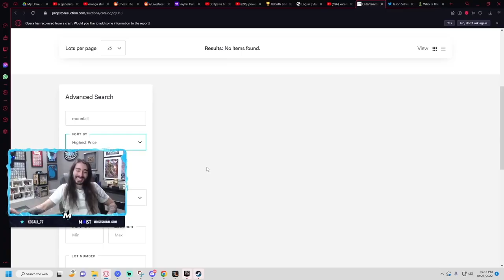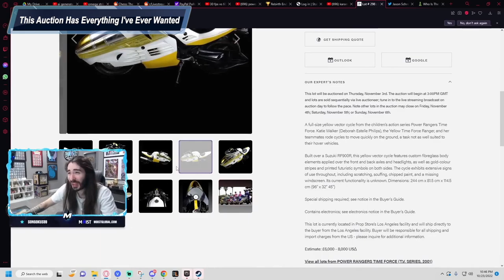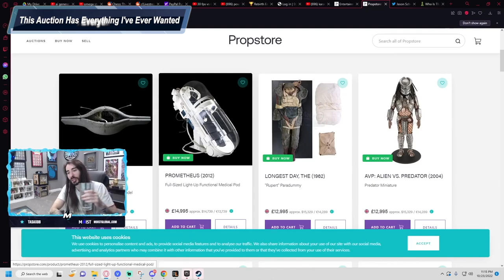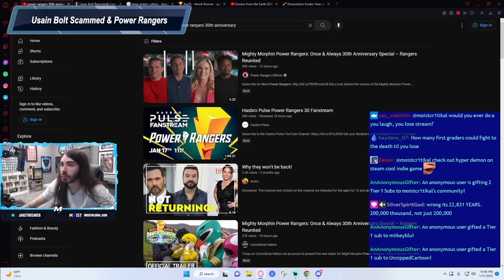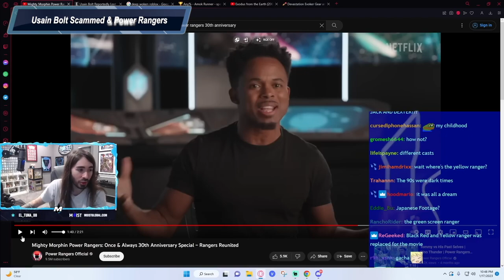Power Rangers vs MoistCr1TiKaL | Tales From The Grid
Power Rangers vs MoistCr1TiKaL